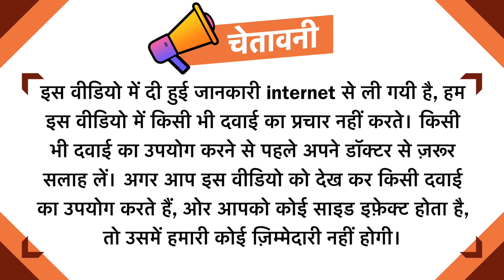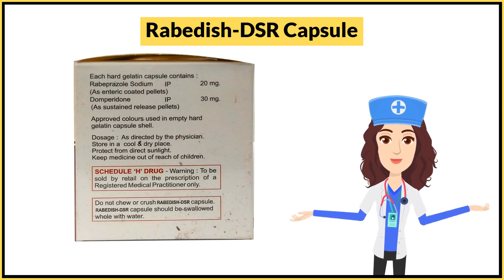Rabedish-DSR Capsule Uses in Hindi | Side Effects | Dose